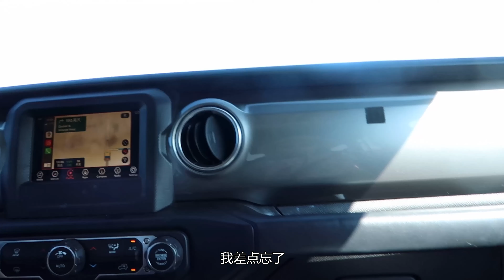【夏威夷Vlog1】到云端之上,捕获一场日落 |Travel with Bingchloe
B站/小红书：Bingchloe
油管：I'm Bingchloe

OOTD:

条纹背心：淘宝
黑白针织衫：OS

黑色西装：Uniqlo U
牛仔裤： Agolde

乐福鞋：OS
链条包：BV

墨镜：小CK